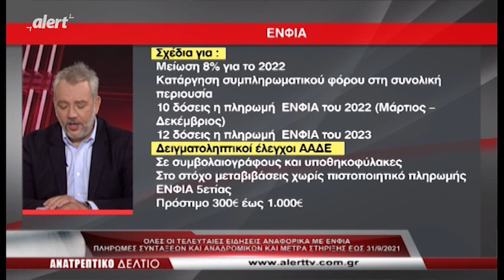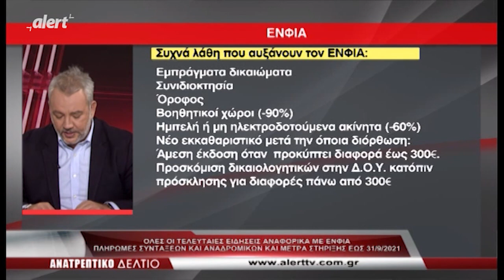Ο ΟΙΚΟΝΟΜΙΚΟΣ ΣΥΜΒΟΥΛΟΣ ΓΙΑΝΝΗΣ ΧΑNΤΖΗΣΑΛΑΤΑΣ ΣΤΟ ΑΝΑΤΡΕΠΤΙΚΟ ΔΕΛΤΙΟ || 24/09/2021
Ο ΟΙΚΟΝΟΜΙΚΟΣ ΣΥΜΒΟΥΛΟΣ ΓΙΑΝΝΗΣ ΧΑNΤΖΗΣΑΛΑΤΑΣ ΜΑΣ ΜΙΛΑ ΓΙΑ ΤΟΝ ΕΝΦΙΑ ΤΙΣ ΠΛΗΡΩΜΕΣ ΣΥΝΤΑΞΕΩΝ ΚΑΙ ΑΝΑΔΡΟΜΙΚΩΝ , ΤΑ ΜΕΤΡΑ ΣΤΗΡΙΞΗΣ ΤΩΝ ΕΠΙΧΕΙΡΗΣΕΩΝ ΑΛΛΑ ΚΑΙ ΤΙΣ ΠΡΑΞΕΙΣ ΠΡΟΣΔΙΟΡΙΣΜΟΥ ΦΟΡΟΥ ΚΑΤ'ΕΚΤΙΜΗΣΗ || ΑΝΑΤΡΕΠΤΙΚΟ ΔΕΛΤΙΟ 24/09/2021

ΤO ΑΝΑΤΡΕΠΤΙΚΟ ΔΕΛΤΙΟ ΖΩΝΤΑΝΑ ΔΕΥΤΕΡΑ ΜΕ ΠΑΡΑΣΚΕΥΗ ΣΤΙΣ 22:00 ΚΑΙ ΣΤΟ ΚΑΝΑΛΙ ΜΑΣ ΣΤΟ YouTube ΑΛΛΑ ΚΑΙ ΣΤΟ

ΠΑΤΗΣΤΕ "ΜΟΥ ΑΡΕΣΕΙ" ΩΣΤΕ ΝΑ ΜΠΟΡΟΥΝ ΤΑ VIDEO ΜΑΣ ΝΑ ΕΜΦΑΝΙΖΟΝΤΑΙ ΠΡΩΤΑ ΣΕ ΕΠΙΛΟΓΗ

KAI ΤΟ ΠΙΟ ΣΗΜΑΝΤΙΚΟ! ΚΟΙΝΟΠΟΙΗΣΤΕ ΤΑ VIDEO  ΜΑΣ!